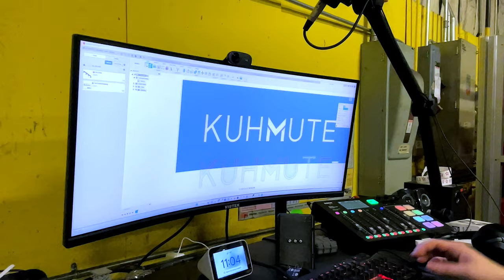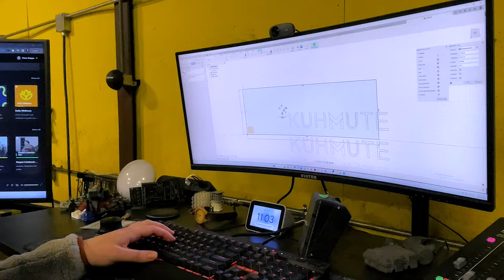Alumni Spotlight: Peter Deppe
Peter Deppe is a Kettering University Electrical Engineering graduate class of 2020.